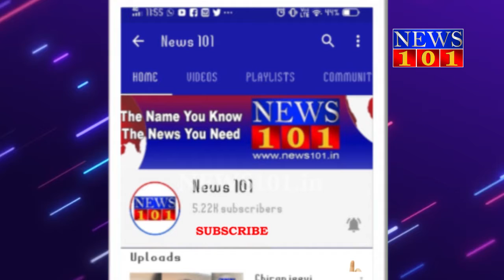ಡಾ.ಕೆ.ಮಹೇಂದ್ರಸಿಂಗ್ ಕಾಳಪ್ಪ ಅವರ ನೇತೃತ್ವದಲ್ಲಿ ಮೈಸೂರಿನ ಛಾಯದೇವಿ ಆಶ್ರಮದ ಮಕ್ಕಳಿಗೆ ಪುಸ್ತಕ ಹಾಗೂ ಪೆನ್ ವಿತರಣೆ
ಶಾಸಕ ಎಲ್.ನಾಗೇಂದ್ರ ಮತ್ತು ಖಾನ್‌ಸಿಂಗ್ ರಾಜ್‌ಪುರೋಹಿತ್ ಅವರ ಹುಟ್ಟುಹಬ್ಬವನ್ನು ಸರಳ ಹಾಗೂ ಅರ್ಥಪೂರ್ಣವಾಗಿ ಆಚರಿಸಲಾಯಿತು.

ರಕ್ತದಾನ ಮಹಾದಾನ ಸಂಘಟನೆ ಮತ್ತು ಪರಿಸರ ಜಾಗೃತಿ ವೇದಿಕೆ ಬನ್ನೂರಿನ ಅಧ್ಯಕ್ಷ ಡಾ.ಕೆ.ಮಹೇಂದ್ರಸಿಂಗ್ ಕಾಳಪ್ಪ ಅವರ ನೇತೃತ್ವದಲ್ಲಿ ಮೈಸೂರಿನ, ಛಾಯದೇವಿ ಆಶ್ರಮದ ಮಕ್ಕಳಿಗೆ ಪುಸ್ತಕ ಹಾಗೂ ಪೆನ್ ವಿತರಣೆ, ಆಶ್ರಮದ ವೃದ್ಧರಿಗೆ ಬಟ್ಟೆ, ಊಟ ವಿತರಣೆ ಮಾಡುವ ಮೂಲಕ ಅರ್ಥಪೂರ್ಣ ಹುಟ್ಟುಹಬ್ಬ ಆಚರಿಸಿದರು.